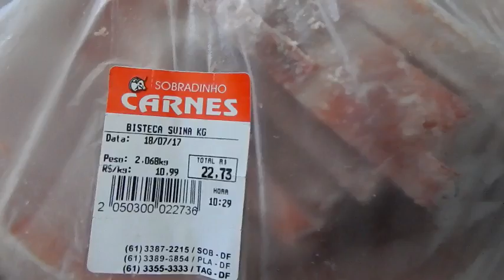ROTINA DE TERÇA E QUARTA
OLÁ AMOREESSSSS, BORA DE ROTININHA BÁSICA